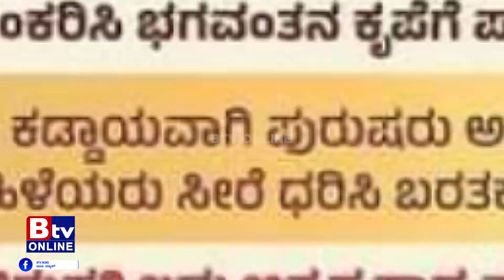ಡಿಸೆಂಬರ್ 16 ರಂದು ಕುಮಾರಸ್ವಾಮಿ ಹುಟ್ಟುಹಬ್ಬ.. ರಾಮನಗರ ಕ್ರೀಡಾಂಗಣದಲ್ಲಿ ನಡೆಯುವ ಬೃಹತ್ ಸಮಾವೇಶ ಆಯೋಜನೆ!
Btv News Kannada:ಡಿಸೆಂಬರ್ 16 ರಂದು ಮಾಜಿ ಸಿಎಂ ಕುಮಾರಸ್ವಾಮಿ ಹುಟ್ಟುಹಬ್ಬ ಹಿನ್ನೆಲೆ.. ಅದ್ದೂರಿ ಶ್ರೀನಿವಾಸ ಕಲ್ಯಾಣೋತ್ಸವದ ಮೂಲಕ  ರಾಮನಗರ ಕ್ರೀಡಾಂಗಣದಲ್ಲಿ ನಡೆಯುವ ಬೃಹತ್ ಸಮಾವೇಶ ಆಯೋಜನೆ.. 16ರಂದೇ ರಾಮನಗರ ಪ್ರವೇಶಿಸಲಿರುವ ಪಂಚರತ್ನ ರಥಯಾತ್ರೆ ಮತ್ತು ಪ್ರಚಾರ ವಾಹನಗಳಿಗೆ ಚಾಲನೆ ನೀಡಿದ ಜೆಡಿಎಸ್ ಯುವ ನಾಯಕ ನಿಖಿಲ್ ಕುಮಾರಸ್ವಾಮಿ.. ಪಂಚರತ್ನ ರಥಯಾತ್ರೆ ನಿರ್ವಹಣೆ ಜವಾಬ್ದಾರಿ ಹೊತ್ತಿರುವ ನಿಖಿಲ್.. ರಾಮನಗರ ಕ್ಷೇತ್ರದಿಂದ ಕಣಕ್ಕಿಳಿಯಲು ಸಿದ್ದತೆ ನಡೆಸುತ್ತಿದ್ದಾರೆ ನಿಖಿಲ್​ ಕುಮಾರಸ್ವಾಮಿ.. ಶ್ರೀನಿವಾಸ ಕಲ್ಯಾಣೊತ್ಸವದ ಮೂಲಕ ರಾಮನಗರದಿಂದ ಸ್ಪರ್ಧೆಯ ಸಂದೇಶ ರವಾನಿಸಿದ ಜೆಡಿಎಸ್ ಯುವ ನಾಯಕ ನಿಖಿಲ್ ಕುಮಾರಸ್ವಾಮಿ..!